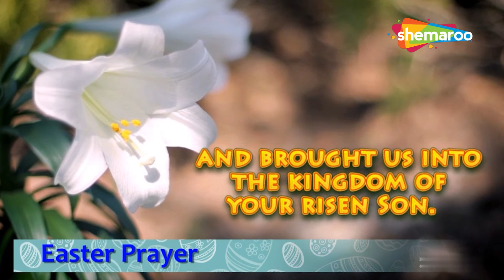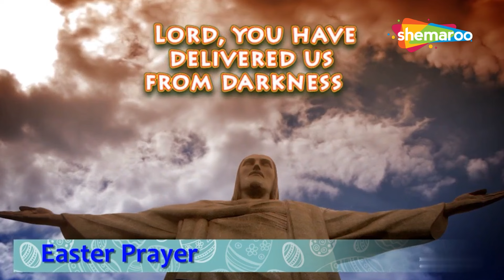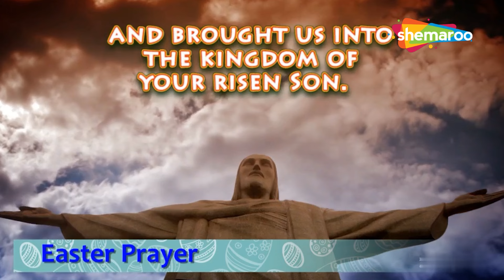Prayer for Easter Sunday | Catholic Prayers | Shemaroo Eternal Grace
Easter Morning Prayer is a special prayer made in memory of the resurrection of Jesus Christ. Listen to this soothing prayer and have a nice time.